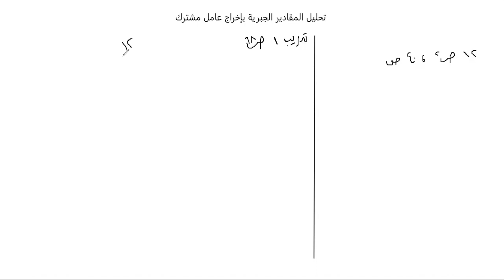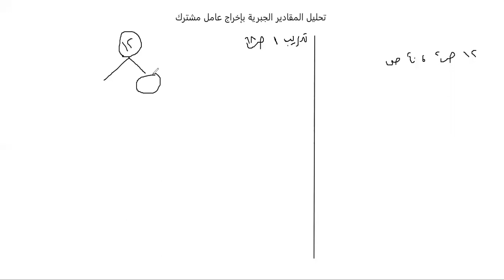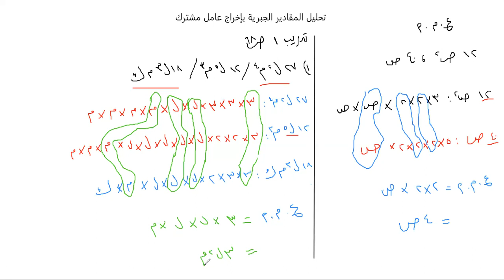الصف الثامن / رياضيات/ تحليل المقادير الجبرية بإخراج عامل مشترك ١